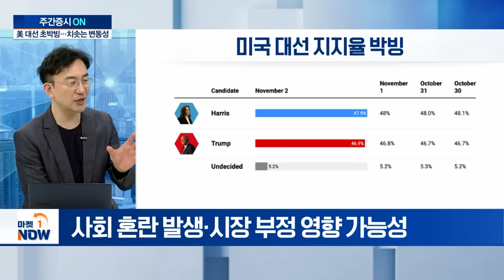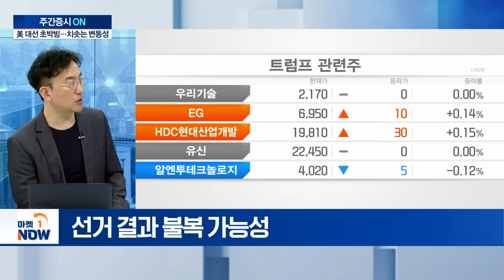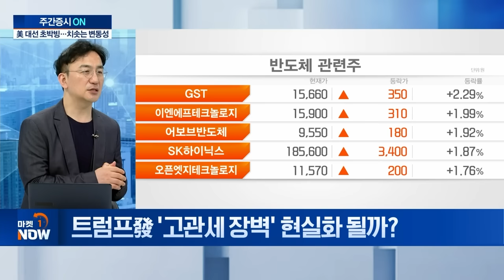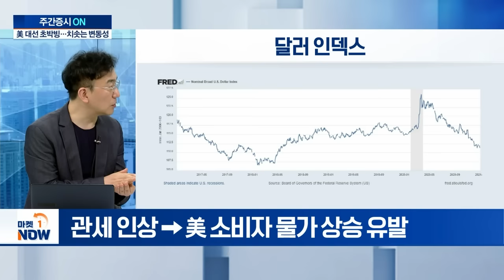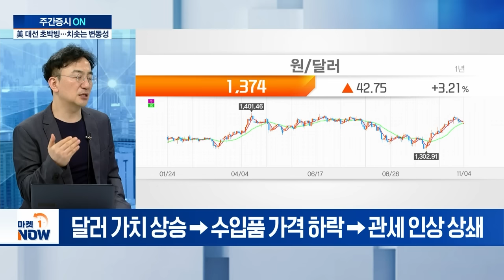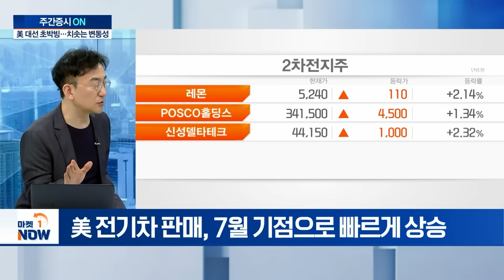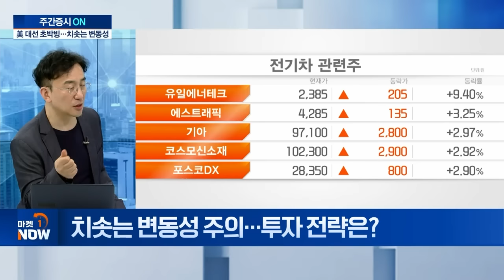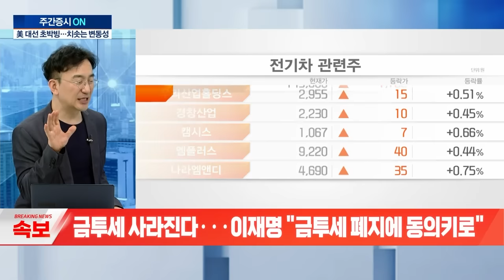'트럼프 vs 해리스' 초박빙 치솟는 변동성... 투자 전략은? | Market Now (20241104)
Q. 美 대선 '트럼프 vs 해리스' 초박빙... 전망은?
Q. 트럼프發 '고관세 장벽' 현실화 될까?
Q. 대중 관세 60% 땐... 美 물가 44% 상승?
Q. 이중과세 푼다지만... 대만도 美에 노심초사?
Q. K-배터리, '트럼프 쇼크' 영향은?
Q. 지정학 리스크 여전... 안보 변수는?
Q. 치솟는 변동성 주의... 투자 전략은?